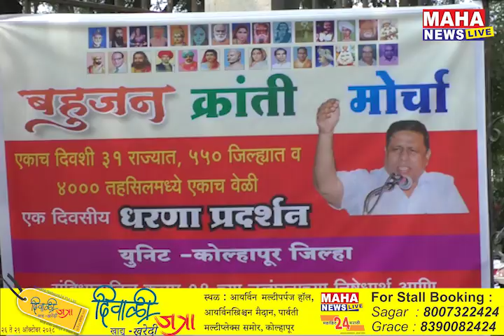परिवर्तन यात्रेत झालेल्या लाठीचार्जच्या निषेधार्थ बहुजन क्रांती मोर्चाच्या वतीने धरणे आंदोलन.